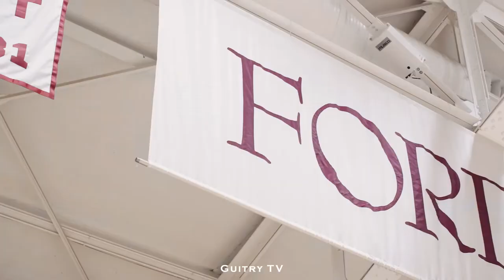A Day in the Life of Khalid Moore - Episode 1: A Return Home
A Day in the Life of Khalid Moore
Episode 1: A Return Home
Produced by Guitry Germain

After 4 years at Georgia Tech, Khalid Moore returns back home to NYC. Joining the Fordham Rams for his last year of eligibility, Khalid looks to make a great impact on the team. In this episode Khalid talks about being back home and a reflection on his past few years. We also see Khalid keeping his basketball skills fresh with a solo workout and playing in an open run.
Music Credit
Cinematic Documentary Violin by Infraction